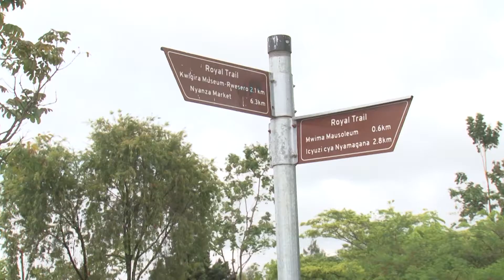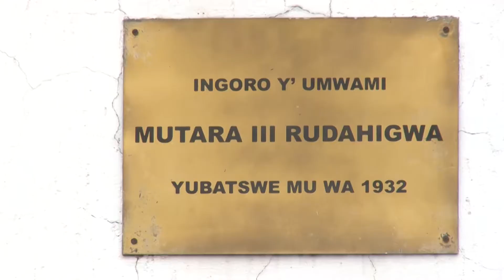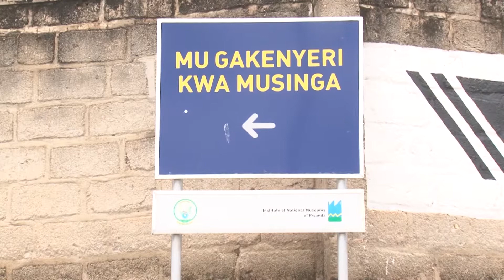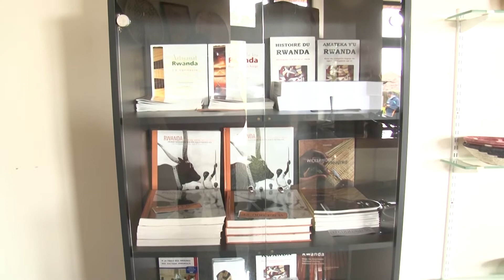Tembera Mu Rukari I Nyanza